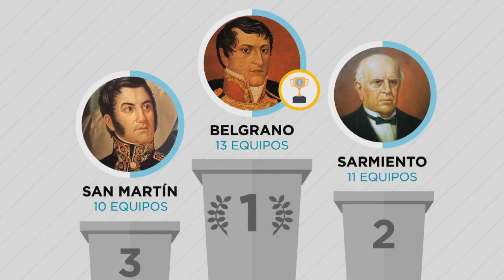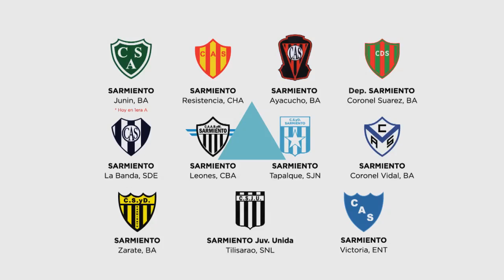Paladar negro - Clubes Homónimos Próceres - De Otra Categoría